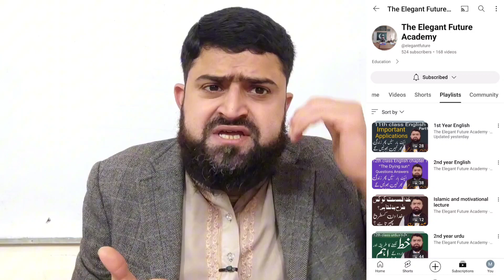12th class Pak studies (مطالعہ پاکستان) important Q&A, lecture1, 2nd year By prof.Ubaidur Rehman